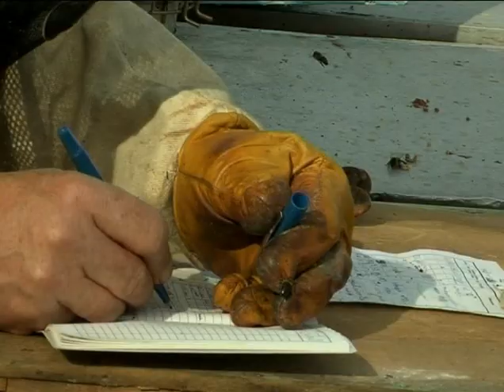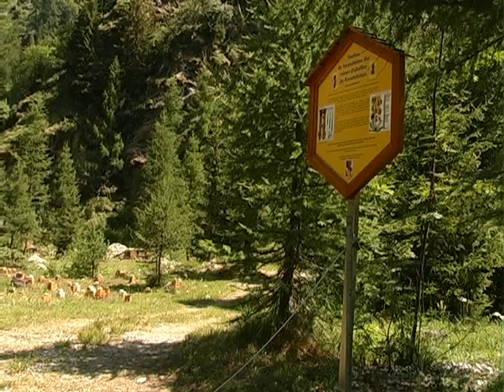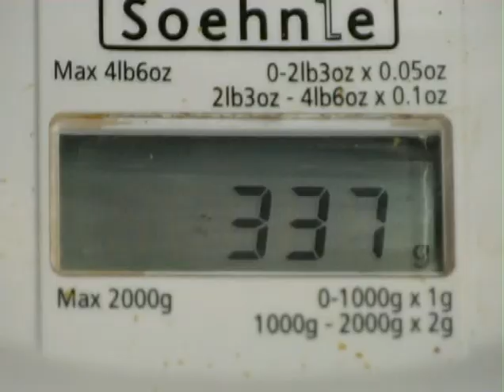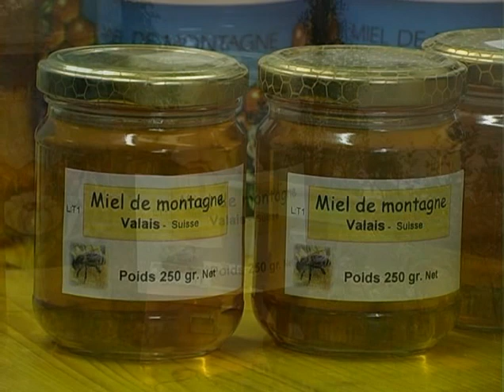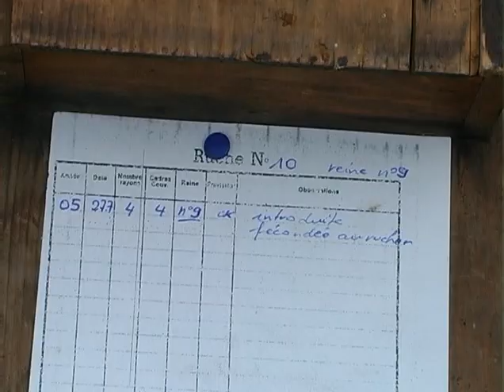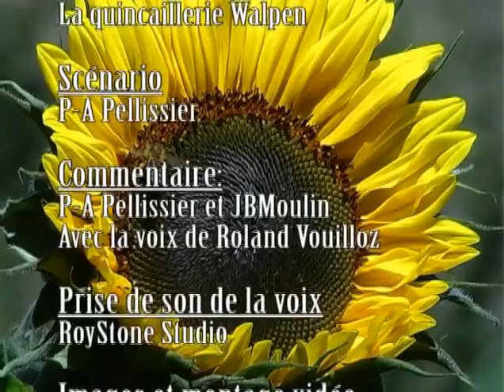Le Berger Des Abeilles - Apiculture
Un super beau documentaire sur l'apiculture respectueuse.